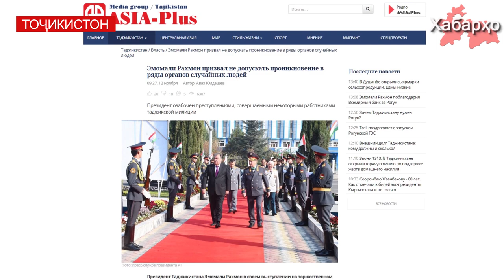Дар Тоҷикистон сатҳи ҷинояткорӣ афзоиш ёфта истодааст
Чи тавре ки ОИ "Азия-Плюс" менависад, дар маҷлиси бахшида ба рӯзи милиса ки санаи 10-уми ноябр таҷлил гардид Эмомалӣ Раҳмон дар баромади худ тасдиқ намуд, ки тӯли даҳ соли охир сатҳи ҷинояткорӣ дар кишвар ба якуним баробар афзоиш ёфтааст.